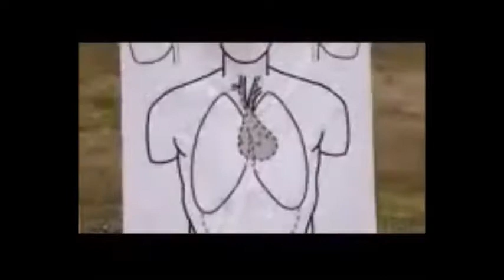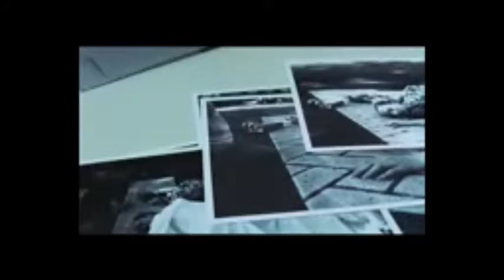Jeroen van Koningsbrugge Tribute (1999-2018)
Compilation of Jeroen van Koningsbrugge, a great Dutch actor, musician and comedian from 1999 to 2018 (at random order).